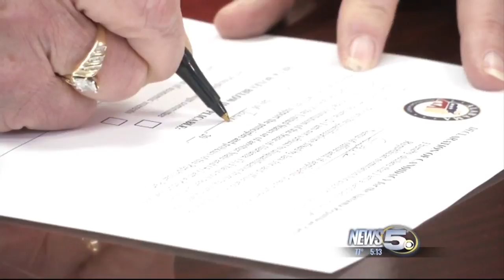Governor Kay Ivey won't commit to planned debate in April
Governor Ivey says she's scheduled to be somewhere else on April 18th.